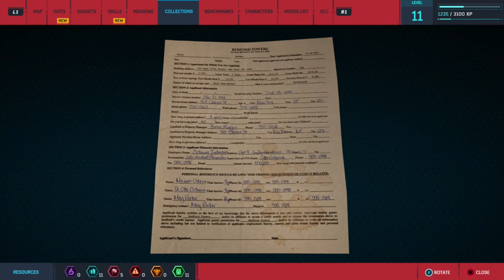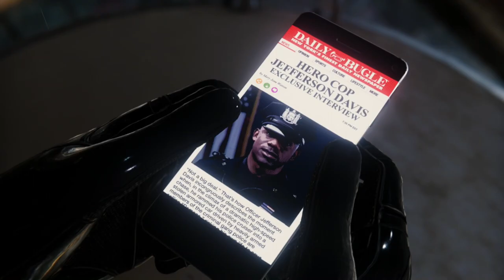RoKo Plays: Marvel's Spider Man | PART 4 | Let's Play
Support 💰

►Bitcoin Address: 3DcdRD3wtNaYgSTZ18dLQAYFRWjjC2EVMT
►ETH Address: 0x7c0B56E9b5fC692Cf5894DF5651Cb4B0b420c93f
►DOGECOIN Address: D64NoamqMWVUH2qcssCkbyTdtcCMZNHY9W
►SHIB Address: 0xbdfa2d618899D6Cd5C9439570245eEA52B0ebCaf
►LBC: bSDeqXp821uBGSzdykQuAy4CSmczD1yNMq